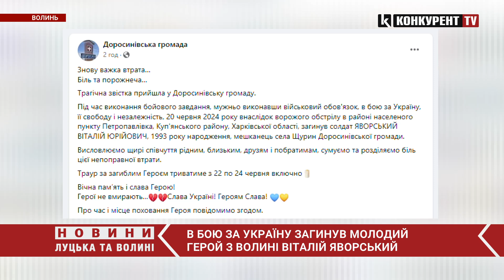Віддав життя на Куп’янщині😭😭 Загинув Герой з Волині Віталій Яворський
Трагічна звістка прийшла у Доросинівську громаду. Під час виконання бойового завдання, мужньо виконавши військовий обов'язок, в бою за Україну, її свободу і незалежність загинув солдат Віталій Яворський. Герой загинув 20 червня 2024 року внаслідок ворожого обстрілу в районі населеного пункту Петропавлівка, Куп'янського району, Харківської області. Про це повідомили у Доросинівській громаді